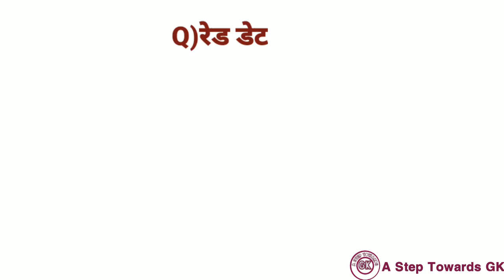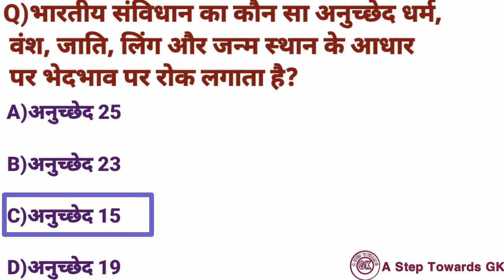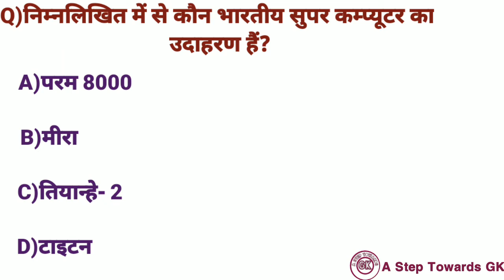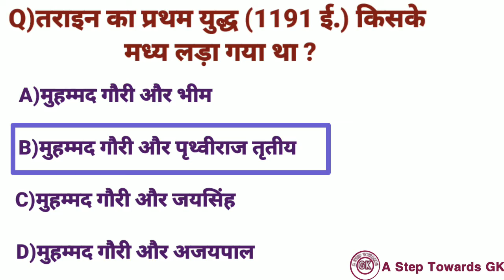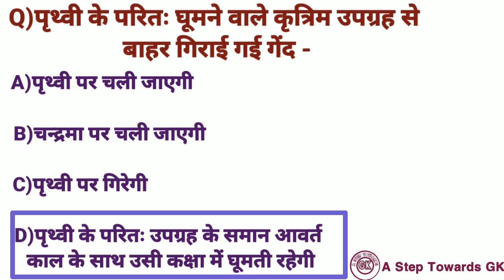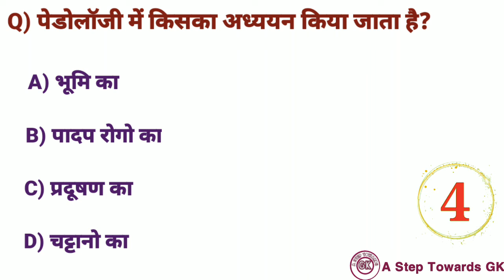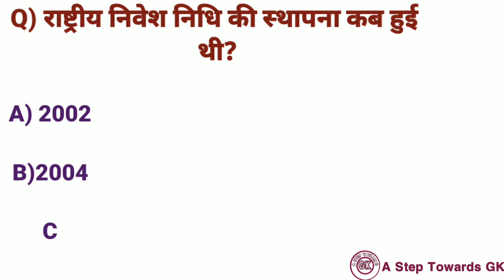GK in hindi | GK daily | GK 20 questions | GK important question| samany gyan| A Step Towards GK#4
Hii

In today's video you are going to get  20 important questions related to general knowledge which will help you to crack any competitive exams.

queries solved-

1. रेड डाटा बुक में डाटा शामिल है ?

2. पित्त रस एकत्रित होता है ?

3. कालीमन्तन द्वीप का अंग है ?

4. तराइन का प्रथम युद्ध  मध्य लड़ा गया था?

Current affairs -

Gk video -

Social links -